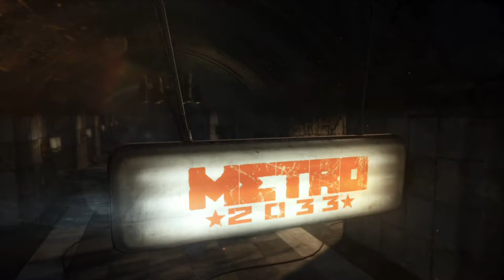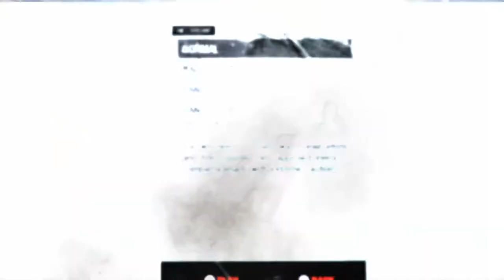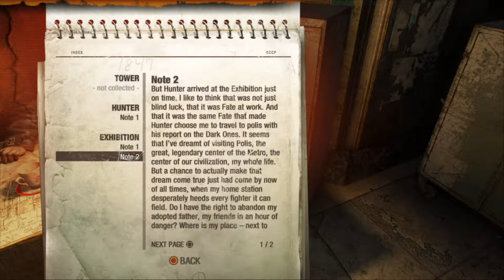Into the Subway - Metro Redux: Metro 2033 (On a journey to save Spike Spiegel's voice actor!)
Welcome to my (around) hour long playthrough of the Metro Redux games!

I have no idea what these games are or what I'm getting into. Great start! All I know is the voice actor who played Spike Spiegel from Cowboy Bebop is in this, and I must find and rescue him! ...With the help of another crazy Russian. Seriously, why is this always a thing?

All in-game video is recorded by me. So basically, it's all recorded by me.